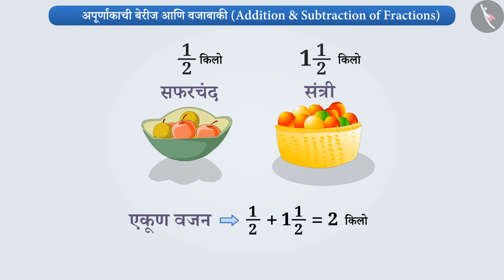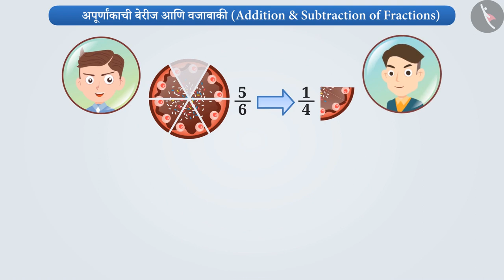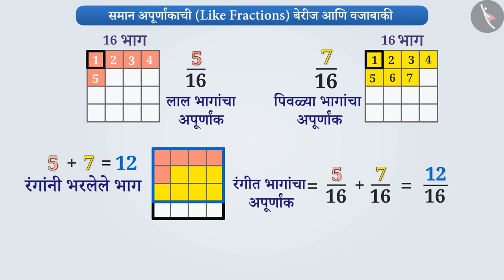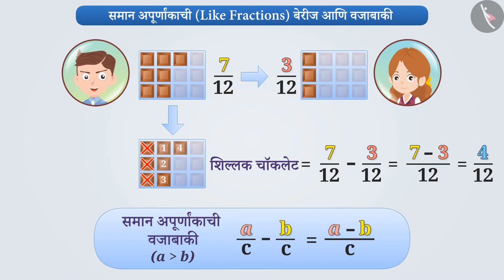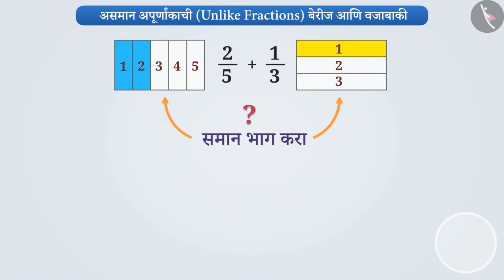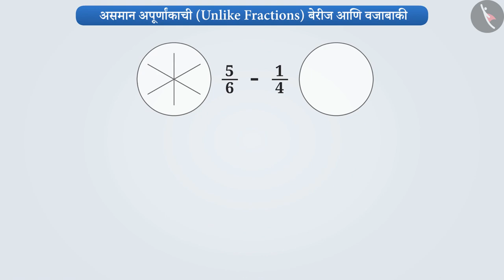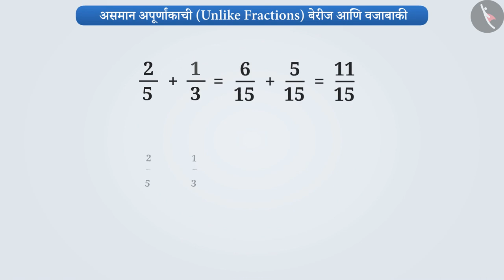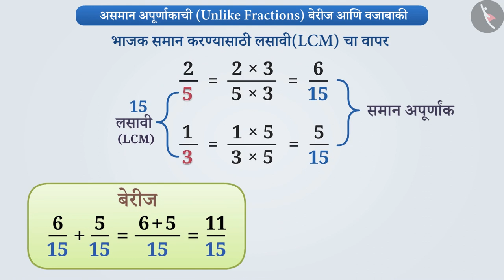अपूर्णांकाची बेरीज आणि वजाबाकी.|Part 1/3|Addition and subtraction of fractions|Marathi|Class 6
अपूर्णांकाची बेरीज आणि वजाबाकी.|Part 1/3|Addition and subtraction of fractions|Marathi|Class 6 | अपूर्णांक | कक्षा 6 | NCERT | अपूर्णांक

Addition and subtraction of fractions | Fractions | Grade 6 | NCERT | Fractions

Welcome to part 1 of Addition and subtraction of fractions. In this video, we will discuss the concept of Addition and subtraction of fractions.